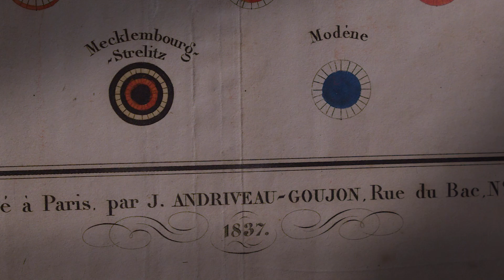๒๓๘๐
ปีสองพันสามร้อยแปดสิบ
ในรัชกาลที่สาม
ธงช้างเผือกแห่งสยาม
ปรากฎบนผังธงโบราณ

เล่าขานเป็นตำนานอันยิ่งใหญ่
รู้จักกว้างไกลทั่วไป
ชาติสยามไม่เป็นรองใคร

ยิ่งใหญ่เกรียงไกร
ธงของเราสะบัดในลม
เป็นหนึ่งเดียวไม่แพ้ใคร
ธงช้างเผือกเรายืนคง